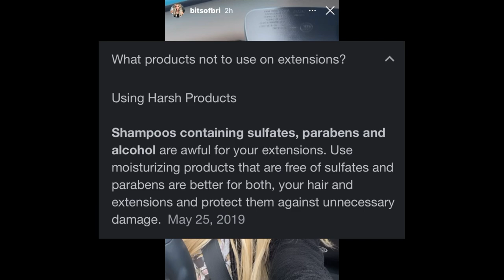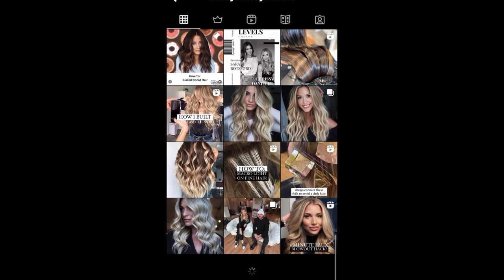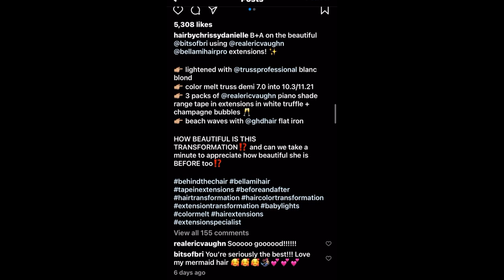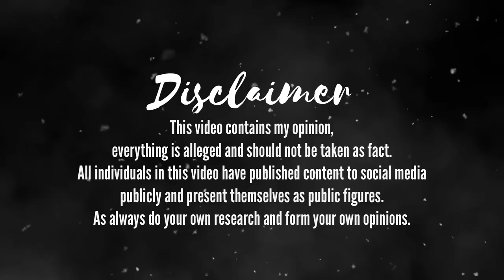Brianna K RESPONDS To Backlash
Brianna K Drama | Youtuber Headlines Drama | Brianna K's RESPONDS To Backlash